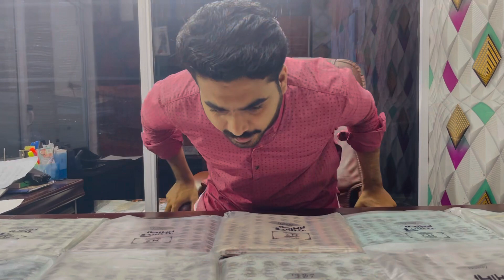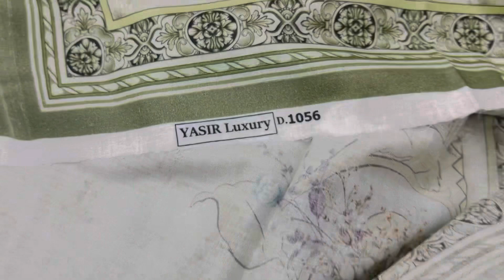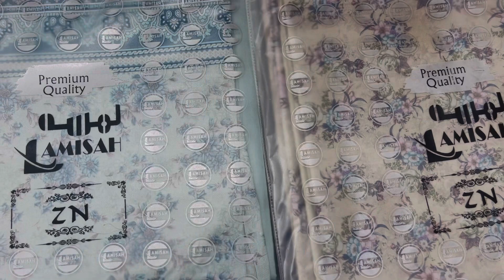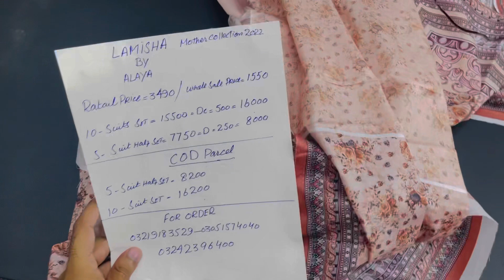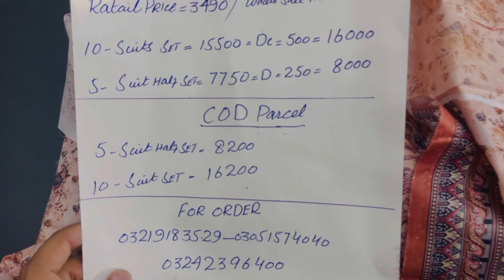LaMisha Mother Colltion Lawn 3PC | Out Session Sale Price | Wholesale FAISLABAD |summersale#2022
Daily update k lea :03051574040

parsl ka puchne k lea rabta :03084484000
                                                dispatch store :

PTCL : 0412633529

Broad Cast : Apna name or city name likh kar Whatsapp pr msg kary apko BroadCast list m add krlty hai waha pr apko daily new Brand ki update mily gi ( Whatsapp : )